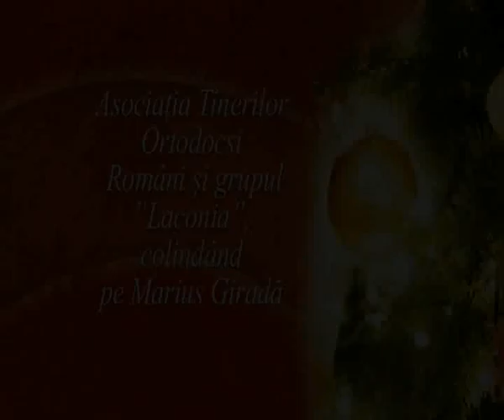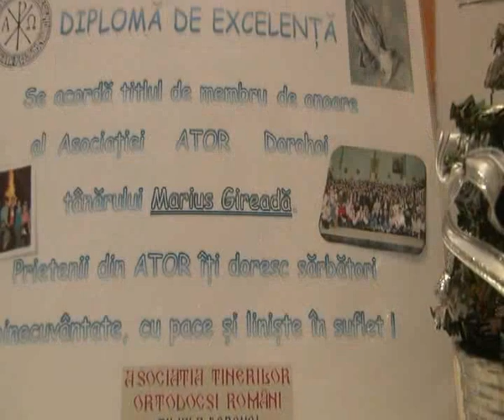ATOR Dorohoi - colinda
ATOR Dorohoi, colind pentru Marius Gireada